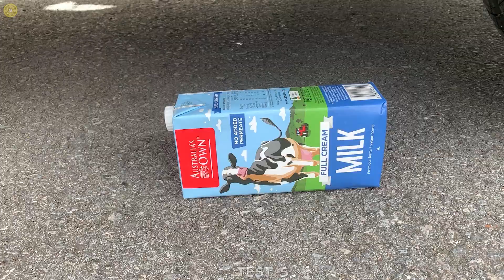Coca Cola, Different Fanta, Mtn Dew, Pepsi,Sprite and Stretch Armstrong vs Mentos in Big Underground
Experiment Car vs Coca Cola, Different Fanta, Mtn Dew, Pepsi,Sprite and Stretch Armstrong vs Mentos in Big Underground. Crushing crunchy & soft things by car !